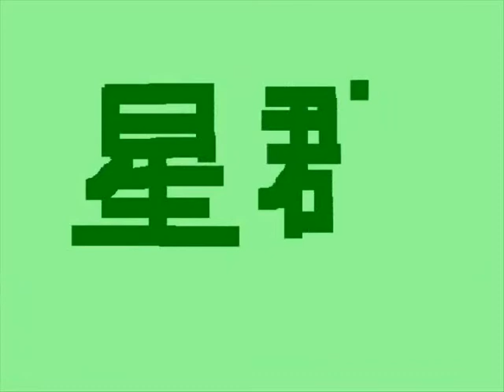How I learned to spell Hoshi 星 (star)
Stickmen flying in space and stuff "fight" a boss and spelling the japanese kanji for star 星!
A tribute to shmups! Games like Gun.smoke, Darius, Gradius, Xevious, Galaga, Vulgus and R-type! Since march is the intergalactic month of shmupreciation
"Bonus words": 水星 Mercury(the planet) and 星群 asterism!

MVHH